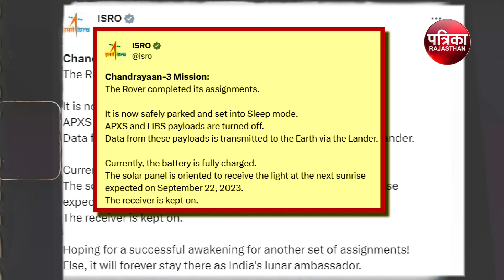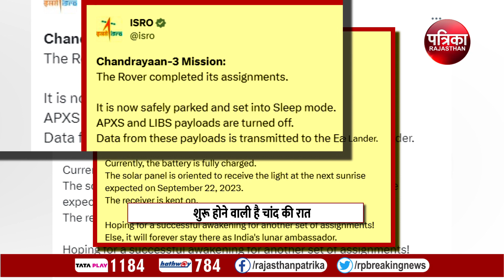Aditya L1 Mission की सफलता के बीच सो गया Pragyan Rover | ISRO | Chandrayaan 3 | Aditya L1 Launch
Aditya L1 Mission की सफलता के बीच सो गया Pragyan Rover | ISRO | Chandrayaan 3 | Aditya L1 | Aditya L1 Launch

एक तरफ भारत सूर्य मिशन(Suryayaan Mission) आदित्य L1(Aditya L1) की सफल लॉन्चिंग से परचम लहरा रहा है वही दूसरी ओर मून मिशन(Moon Mission) चंद्रयान-3(Chandrayaan 3) को लेकर बड़ा अपडेट इसरो(ISRO) ने दिया है। दस दिन तक चांद से जुड़े अनसुलझे राज सुलझाने की कोशिशों के बाद प्रज्ञान रोवर(Pragyan Rover) गहरी नींद में सो गया. चांद पर अब एक लंबी रात है और माइनस 200 के पारे में प्रज्ञान रोवर और विक्रम लैंडर(Lander Vikram) का काम करना मुमकिन नहीं है.